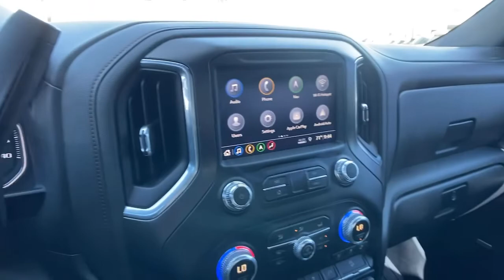2019 GMC Sierra 1500 Carrollton, Franklin, Atlanta, Marietta, Newnan, GA B705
Onyx Black Used 2019 GMC Sierra 1500 available in Carrollton, Georgia at John Thornton Cadillac Buick GMC. Servicing the Franklin, Atlanta, Marietta, Newnan, GA.
2019 GMC Sierra 1500 AT4 - Stock#: B705 - VIN#: 3GTP9EED2KG226892

Recent Arrival! CLEAN CARFAX NO ACCIDENTS REPORTED, ONE OWNER, 4X4/FOUR WHEEL DRIVE, REAR BACK UP CAMERA, BLUETOOTH HANDS FREE CELL PHONE, NAVIGATION/GPS, DEALERSHIP INSPECTED, HEATED LEATHER SEATS, DRIVER POWER SEAT, LOCAL TRADE, SPRAY IN BED LINER, PLEASE CALL TODAY!!!, 8-Speed Automatic, 4WD, Jet Black w/Kalahari Accents w/Perforated Leather-Appointed Seat Trim. Thank you for considering this beautiful 2019 GMC Sierra 1500 AT4 finished in stunning Onyx Black with Jet Black w/Kalahari Accents w/Perforated Leather-Appointed Seat Trim.brbrbr15/20 City/Highway MPGbrbrbrWe are your premier Carrollton, GA Cadillac dealership. John Thornton Cadillac Inc. Is family owned, and it is our goal to provide you with an excellent purchase and ownership experience. We also proudly serve Douglasville Cadillac customers. Whether you're searching for a new or used car near Douglasville or Bremen, researching financing options, or looking for a quick quote on a car, truck, or SUV, the friendly, yet professional staff at our Carrollton Cadillac dealership is ready to provide you with all the help you need. We are proud to serve Bremen Cadillac customers. We have served as your premier Cadillac dealer for the entire West Georgia area for over 45 years.
Navigation System,AT4 Preferred Package,AT4 Premium Package,Driver Alert Package I,Driver Alert Package II,Preferred Equipment Group 4SB,Trailering Package,6 Speakers,6-Speaker Audio System Feature,AM/FM radio,HD Radio,Premium Bose 7-Speaker Sound System,Radio data system,Radio: Premium GMC Infotainment Sys w/Multi-Touch,Radio: Premium GMC Infotainment Sys w/Navigation,Rear Dual USB Charging-Only Ports,SiriusXM Radio,Steering Wheel Audio Controls,Air Conditioning,Automatic temperature control,Electric Rear-Window Defogger,Front dual zone A/C,Rear window defroster,120-Volt Bed Mounted Power Outlet,120-Volt Instrument Panel Power Outlet,12-Volt Rear Auxiliary Power Outlet,Driver Memory,Memory seat,Power driver seat,Power Front Passenger Windows w/Express Up/Down,Power Front Windows w/Driver Express Up/Down,Power Rear Windows w/Express Down,Power steering,Power windows,Remote keyless entry,Remote Vehicle Starter System,Steering wheel mounted audio controls,Universal Home Remote,Electrical Lock Control Steering Column,Manual Tilt-Wheel & Telescoping Steering Column,Off-Road Suspension,Speed-sensing steering,Traction control,4-Wheel Disc Brakes,ABS brakes,Dual front impact airbags,Dual front side impact airbags,Front anti-roll bar,Front wheel independent suspension,Keyless Open & Start,Low tire pressure warning,Occupant sensing airbag,Overhead airbag,Power Door Locks,Brake assist,Electronic Stability Control,Hill Descent Control,Delay-off headlights,Front fog lights,Fully automatic headlights,Perimeter Lighting,Panic alarm,Security system,Theft Deterrent System (Unauthorized Entry),Speed control,Heavy-Duty Rear Locking Differential,170 Amp Alternator,Auxiliary External Transmission Oil Cooler,Auto-dimming door mirrors,Body-Color Surround Grille,Bumpers: body-color,Heated door mirrors,High-Capacity Air Filter,Hitch Guidance,IntelliBeam Automatic High Beam On/Off,LED Cargo Area Lighting,Power door mirrors,Rear step bumper,Rear Wheelhouse Liners,Spray-On Pickup Bed Liner w/AT4 Logo,2 USB Ports,2 USB Ports (1st Row),4.2 Diagonal Color Display Driver Info Center,All-Weather Floor Liner (LPO),Apple CarPlay/Android Auto,Auto-dimming Rear-View mirror,Color-Keyed Carpeting Floor Covering,Compass,Driver door bin,Driver vanity mirror,Floor Mounted Console,Following Distance Indicator,Forward Collision Alert,Front Pedestrian Braking,Front reading lights,GMC 4G LTE,GMC Connected Access,HD Rear Vision Camera,Heated steering wheel,Illuminated entry,Lane Change Alert w/Side Blind Zone Alert,Lane Keep Assist w/Lane Departure Warning,Low Speed Forward Automatic Braking,OnStar & GMC Connected Services Capable,Outside temperature display,Overhead console,Passenger vanity mirror,Rear Cross Traffic Alert,Rear reading lights,Rear seat center armrest,Safety Alert Seat,Tachometer,Telescoping steering wheel,Tilt steering wheel,Trailer Tire Pressure Monitor System,Trip computer,Ultrasonic Front & Rear Park Assist,Voltmeter,Wireless Charging,10-Way Power Driver Seat Adjuster w/Lumbar,10-Way Power Passenger Seat Adjuster w/Lumbar,Front Bucket Seats,Front Center Armrest,Heated